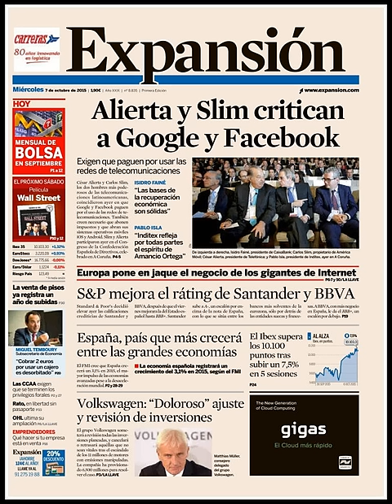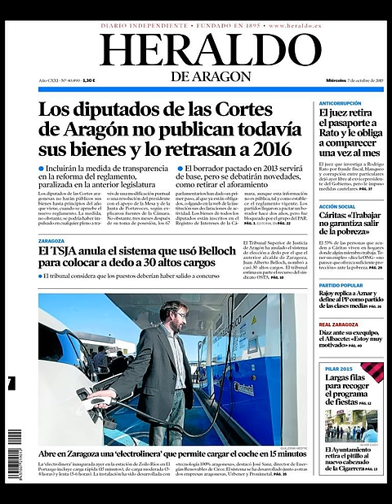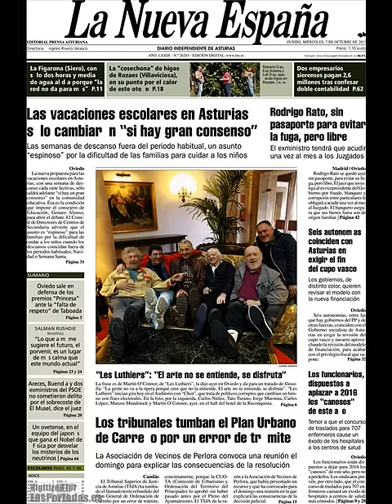Noticias Miércoles 7 Octubre 2015 Principales Titulares Portadas Diarios Periódicos España Spain